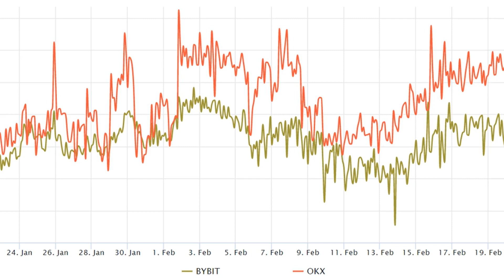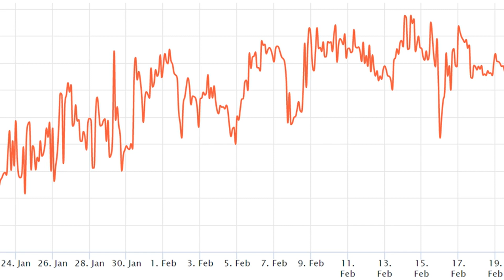Ethereum derivatives data suggests $1,700 might not remain a resistance level for long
Ethereum derivatives data suggests $1,700 might not remain a resistance level for long data resistance level derivatives suggests ⁣